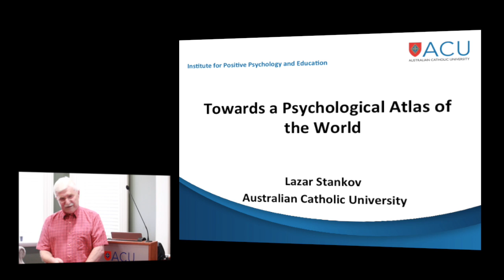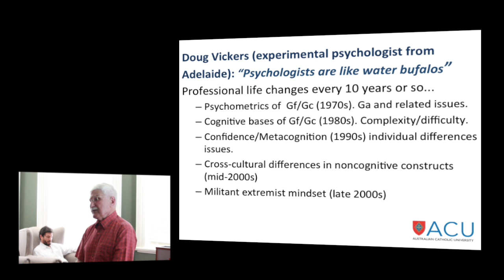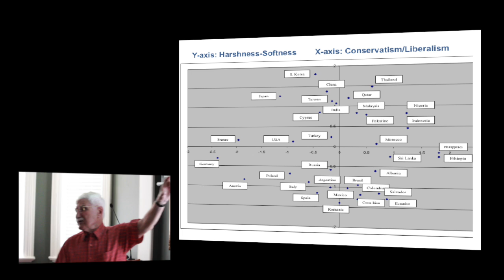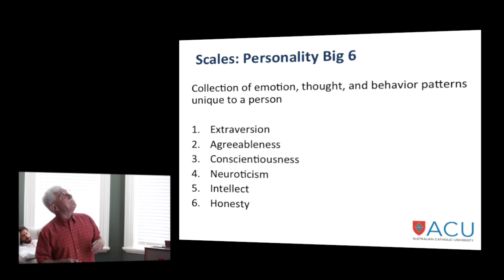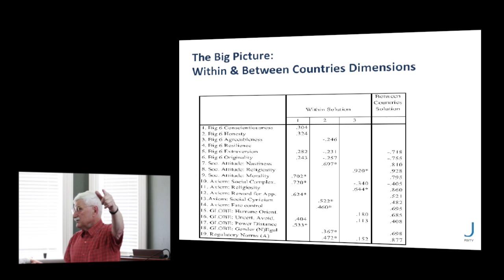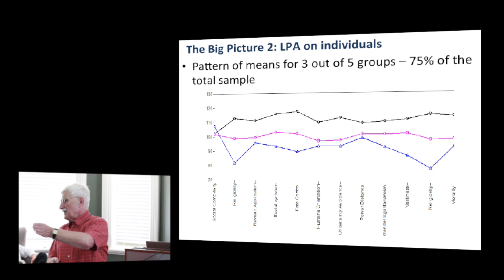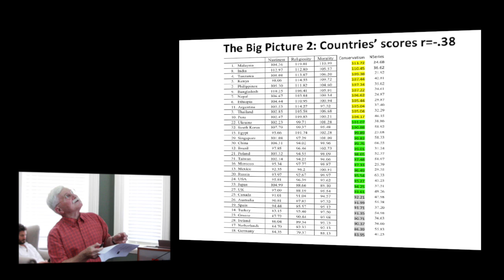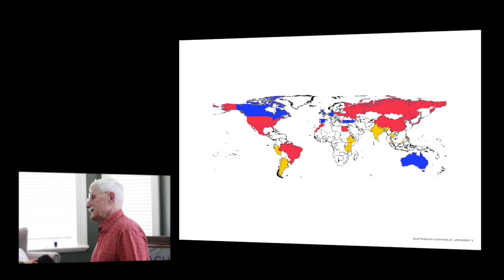IPPE Brown Bag Session - 14 October 2015 - Professor Lazar Stankov, IPPE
The title of this presentation is 'Towards a Psychological Atlas of the World'. Over the past 10 years much of Professor Lazar Stankov's work has been in the area of cross-cultural psychology. His interest was in studying cross-cultural differences in measures of non-cognitive psychological constructs – ie personality, values, social attitudes, axioms, and norms. In the main part of this talk Professor Stankov will summarise the recent findings based on close to 9000 participants from 33 countries. Traditional dimensional analyses (ie EFA and CFA) and mixture modeling (Latent Profile Analysis) of these data suggest that the main sources of cross-cultural differences are reflected in a broadly defined liberalism/conservatism dimension. He will identify three groups of societies – ie 'psychological continents' – which appear to exist in the world today.

Filming and editing by Mike Noetel, Australian Sport Psychologist and IPPE Research Student.